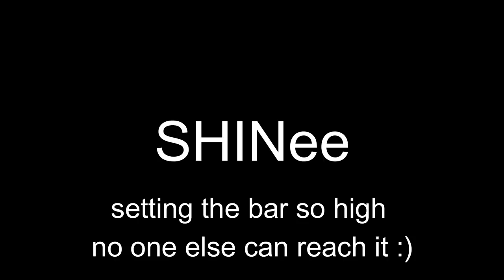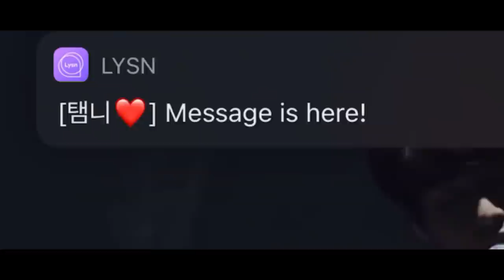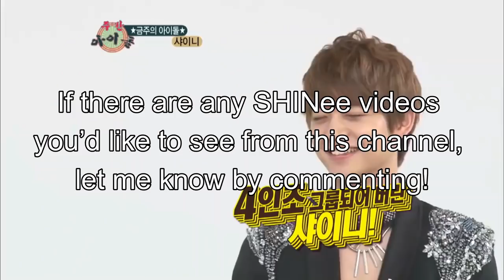SHINee setting the bar so high no one can reach it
(the song at 2:03 is Farewell My Love from Odd)
ever wonder why so many idols look up to SHINee?

i just want to say thank you for the love on my first two videos! making these and sharing the SHINee love is so fun. if you have any ideas you'd like to see from me, let me know by commenting below!